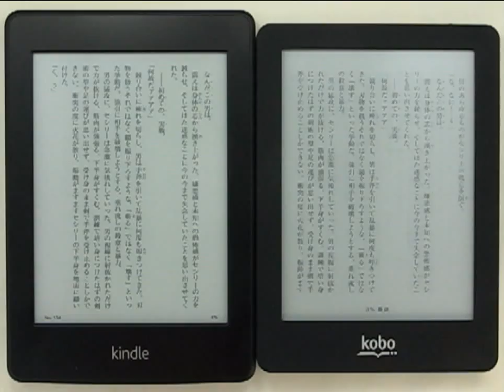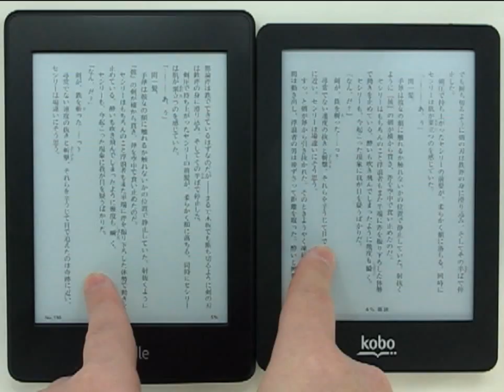kobo gloとKindle Paperwhiteの画面リフレッシュ比較